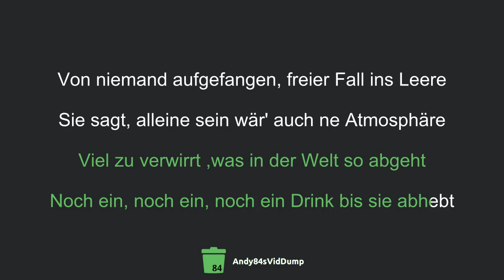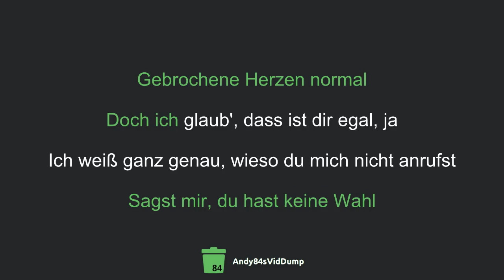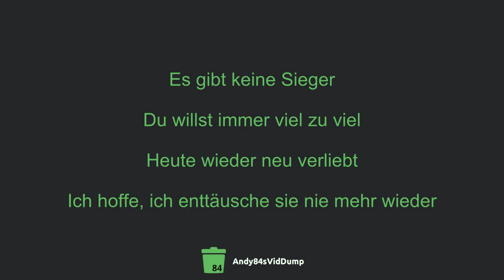ENNIO - Komplex (Karaoke) [AVD-25]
vater war verwirrt weil der text beim karaokevideo so schnell wegging dass er ihn nicht lesen konnte :(

Lyrics:

Vater war nicht da, holte Zigaretten
Mom war zu verplant um sie grad zu retten
Viel zu verwirrt ,was in der Welt so abgeht
Noch ein, noch ein, noch ein Drink bis sie abhebt

Von niemand aufgefangen, freier Fall ins Leere
Sie sagt, alleine sein wär' auch ne Atmosphäre
Vaterkomplex, Party und Sex
Wer hat sie in diese fucking Matrix gesteckt

Es wird dunkel und ich denk' an dich
Was soll ich machen, wenn ich dich vermiss' jeden Tag
Und ich hass', wenn du sagst
Dass ich nicht der einzige bin

Es tut so weh
Babe, du hast das nicht verdient
Einfach bisschen was zum Ziehen
Das reicht dir, und du verzeihst dir
Immer wieder viel zu viel

Heute wieder neu verliebt
Ich hoffe, ich enttäusche sie nie mehr wieder
Es gibt keine Sieger
Du willst immer viel zu viel

Baby, du reißt mir mein Herz raus
Warum halt' ich all den Schmerz aus
Große Angst, dass ich mich verlauf'
Auf einmal siehst du weit entfernt aus
Kippst noch mehr Gin in dein Glas
Sagst mir, du hast keine Wahl
Gebrochene Herzen normal
Doch ich glaub', dass ist dir egal, ja
Ich weiß ganz genau, wieso du mich nicht anrufst
Du weißt ganz genau, was du mir grade antust
Noch einen Drink an der Bar
Du lässt gern andere bezahlen
Jeder Fehler so fatal